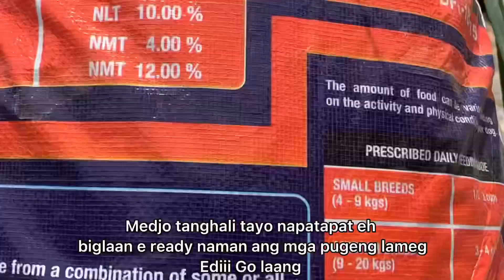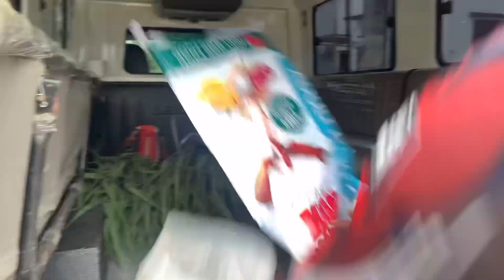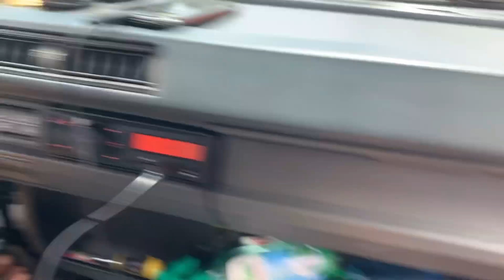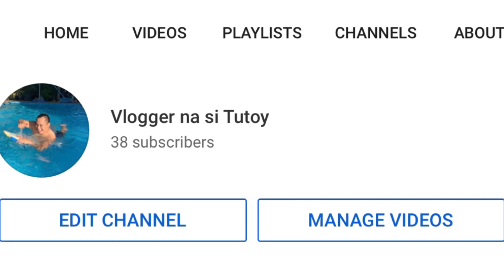Second Vlog: Mainit-init na kumpayan mga Katutoy!